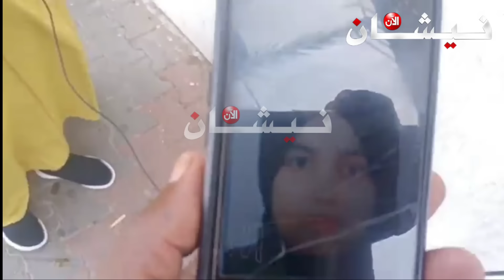الدار البيضاء:حالة ختفاء شابة من أمام كلية الادب والعلوم الإنسانية عين الشق